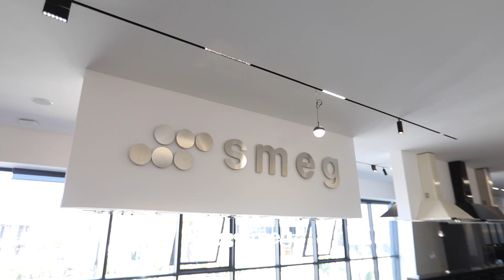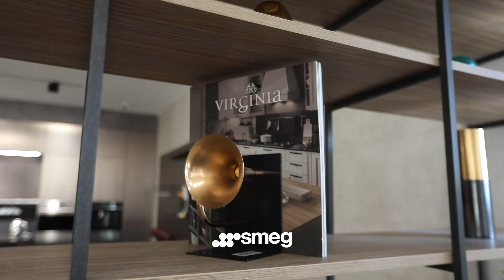SMEG MAROC SPOT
Directed by HAMOUNI MOHAMED Produced by MAGAZINE COM
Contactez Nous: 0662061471